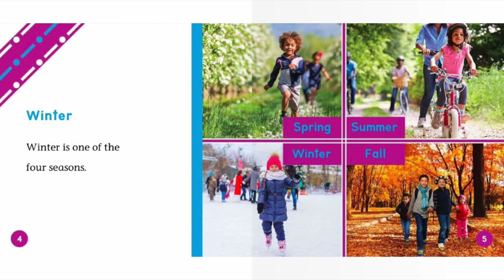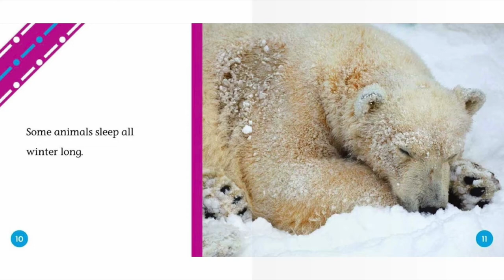Winter Abdo Kids | Reading Books For Kids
Winter Abdo Kids by Julie Murray. This Story was read by Calvin Thomas. Books for kids and all storybooks on this kids channel are for children to learn and read. Save this channel for your homeschool library, to learn English through storytelling. We also have great bedtime stories and all types of exciting books to read for kids! 😁